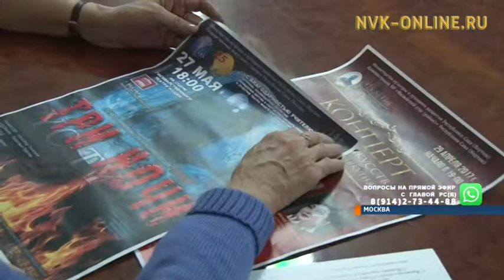Ветераны культуры Якутии ознакомились с работой Постпредства региона в Москве